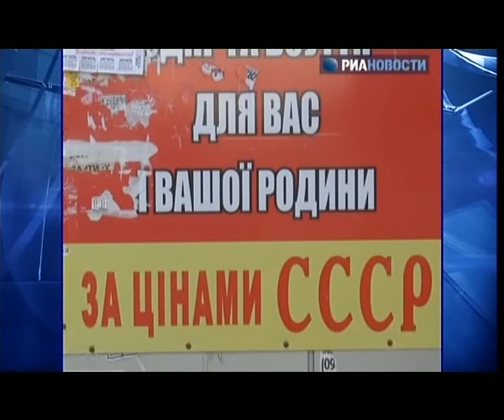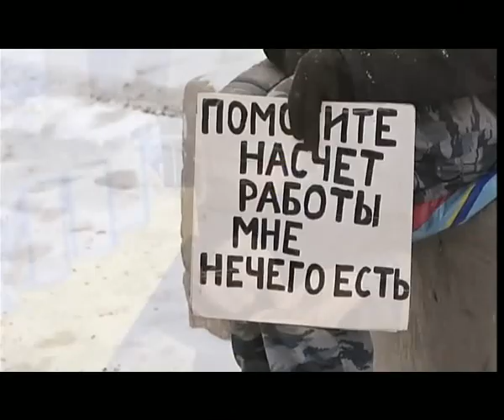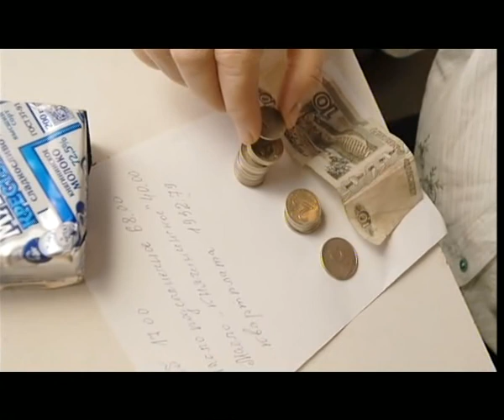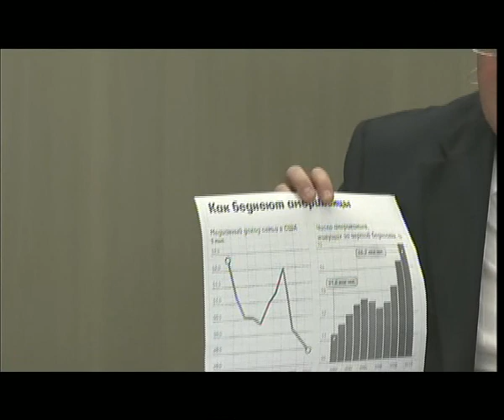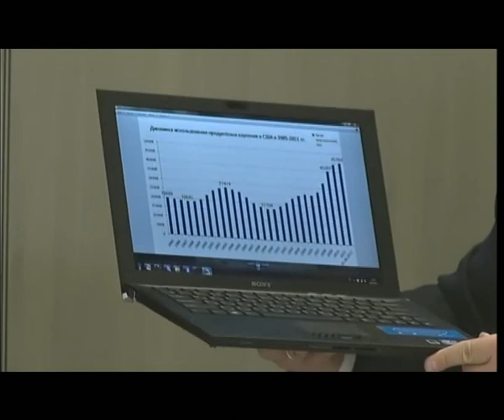Видеомост: Есть ли рецепт от бедности?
16 сентября 2011 г. состоялся видеомост РИА Новости "Москва - Киев" на тему: "Есть ли рецепт от бедности?"

Чрезмерное имущественное расслоение общества -- опасная тенденция в любой стране мира. Бедность становится мощным катализатором межнациональных противоречий, является причиной роста ксенофобии и нетерпимости. С резким расслоением общества столкнулись все постсоветские страны сразу же после распада СССР. За 20 лет независимости, несмотря на предпринимаемые меры, ни России, ни Украине так и не удалось полностью справиться с этой серьезной проблемой. В 1992 г. в России доход ниже прожиточного минимума получала треть населения, в 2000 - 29%, в 2010 этот показатель снизился до 12%. Сейчас в России 10% самых обеспеченных россиян получают доход в 15 раз больше, чем 10% самых бедных. Украина по уровню дохода на душу населения сегодня находится на предпоследнем месте в Европе. Согласно исследованиям, средний годовой доход гражданина Украины в 2010 г. - 2731 долл. 31 августа Борьба с бедностью является приоритетом руководства РФ и Украины на ближайшие годы. Какие меры нужно предпринимать государству, чтобы помочь людям, оказавшихся в силу экономических причин в сложной жизненной ситуации? Как распределяют свои доходы обычные граждане наших стран? Какова покупательская способность населения сегодня? На эти вопросы ответили участники видеомоста.

В Москве:
- председатель Движения развития, председатель Наблюдательного совета Института демографии, миграции и регионального развития, действительный государственный советник РФ Юрий КРУПНОВ;
- социолог Аналитического Центра Юрия Левады (Левада-центра) Наталья БОНДАРЕНКО.

В Киеве:
- директор департамента стратегического планирования Министерства социальной политики Украины Нина ПОДЛУЖНАЯ;
- заведующая отделом исследований уровня жизни населения Института демографии и социальных исследований НАНУ Людмила ЧЕРЕНЬКО.